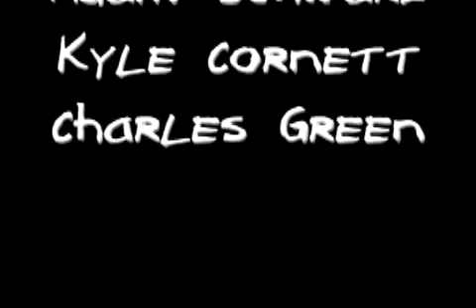Tooth Fairies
Senior research project by Ryan Fuller.